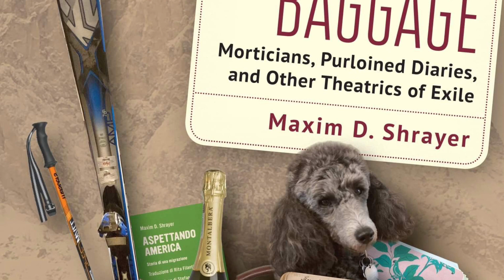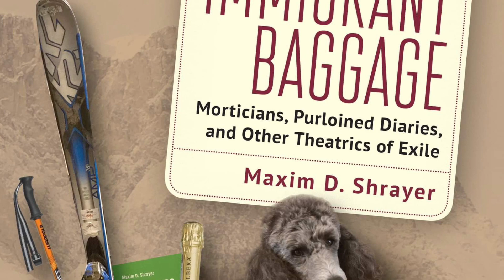"Immigrant Baggage" by Maxim D. Shrayer: Book Trailer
Book trailer for the memoir "Immigrant Baggage" by author and Boston College professor Maxim D. Shrayer.